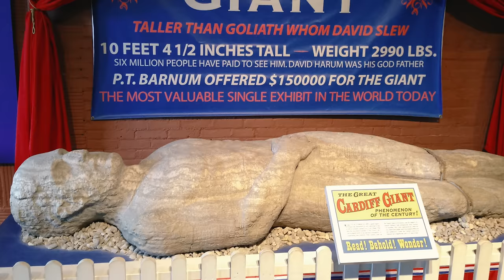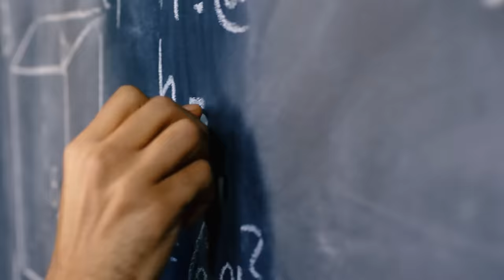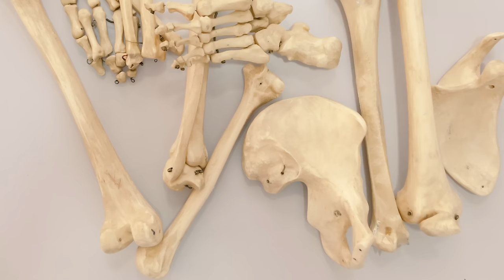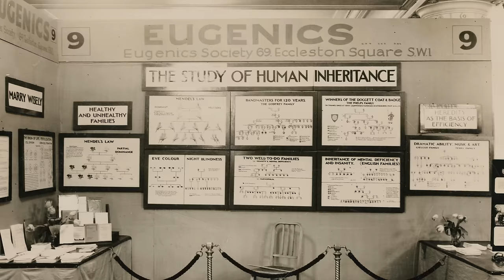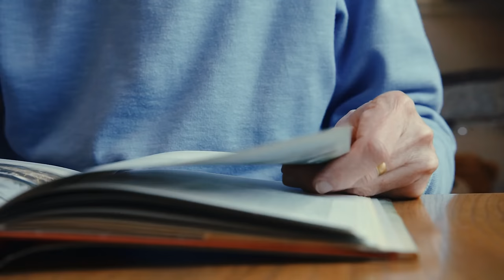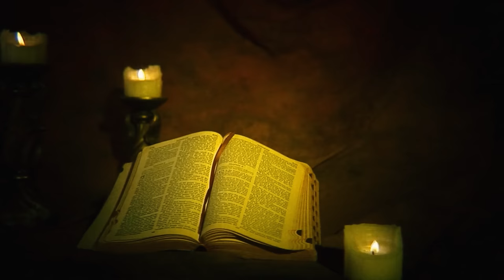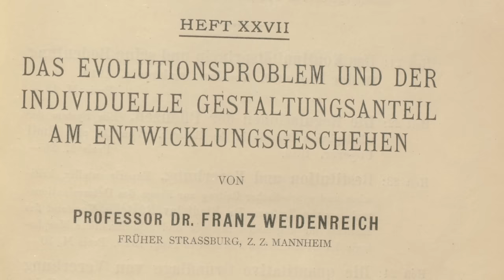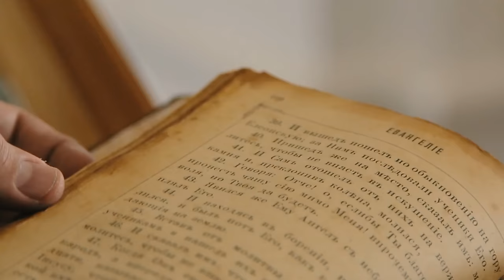Forbidden Archaeology: Lost Giants of America | Documentary Part 2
Continue the enthralling expedition into America's veiled past with Part 2 of our Forbidden Archaeology series, where the saga of America's lost giants unfolds with even more compelling evidence and intriguing controversies.

🔍 Smithsonian's Mysterious Giants: Delve into the heart of the Smithsonian Institution's enigmatic acquisition of giant skeletons. Unearth the controversies, debates, and the labyrinth of theories surrounding these colossal relics. What truths are hidden within the Smithsonian's archives?

🌎 Native American Legends & Reality: Traverse the rich tapestry of Native American lore to uncover connections between ancient tales and the reality of giant beings. Are these narratives mere myths, or do they contain echoes of a forgotten reality? Explore the shared narratives and the elusive truth behind them.

📜 Theories & Archaeological Puzzles: Engage with a spectrum of theories regarding the existence of ancient giants, spanning scientific analysis, mythological explorations, and speculative conjectures. What do the diverse perspectives reveal about these towering figures from our past?

👣 The Si-Te-Cah & Lovelock Cave Enigma: Zoom into the fascinating narrative of the Si-Te-Cah, known as the Lovelock Cave Giants, and their place in Native American stories. How do these ancient legends corroborate with the findings from Lovelock Cave?

🔬 Controversies & Conspiracies Unraveled: Investigate the controversial role of the Smithsonian Institution in the narrative of the ancient giants. Uncover the depth of conspiracies and the ongoing debate between the scientific community and enthusiasts.

🧐 Fact-Checking Giants: Critically evaluate the authenticity of the giant skeleton discoveries. Separate fact from fiction, debunking hoaxes and highlighting genuine cases of gigantism or acromegaly that add intriguing layers to the existence of giants.

📏 The Biology of Giants: Consider the biological and mathematical implications of the Square-Cube Law on the existence of giants. Is it biologically plausible for giants over 13 feet tall to have existed, or do real possibilities lie within a different range?

📚 Cultural Impact & Interpretations: Dive into how historical contexts and cultural interpretations have molded our perceptions of these ancient giants, shaping the narrative through the ages.

🦴 Exploring Real Archaeological Evidence: Examine genuine archaeological findings that hint at the existence of large primates and possibly a connection to human evolution, offering a tantalizing glimpse into our ancient past.

🌐 Embark on a Continuous Quest: As we wrap up this segment of our exploration into America's lost giants, the journey is far from over. Head to our playlist for an array of fascinating documentaries, and make sure to watch the next video in this series for more revelations.

00:00 🔍 The video explores the discovery of giant skeletons, their connection to Native American legends, and the controversy surrounding the Smithsonian's acquisition of these skeletons.
02:57 🤔 The existence of giant skeletons is questioned, as they may be attributed to medical conditions like gigantism.
06:05 🗿 The video discusses the existence of giants in history and the strange elements surrounding their stories, including the role of the Smithsonian Institution.
08:58 🔍 Evidence of ancient giants and global floods continues to emerge, challenging previous beliefs and legends.
12:34 🦍 The discovery of Gigantopithecus and the debate over its relation to human evolution.